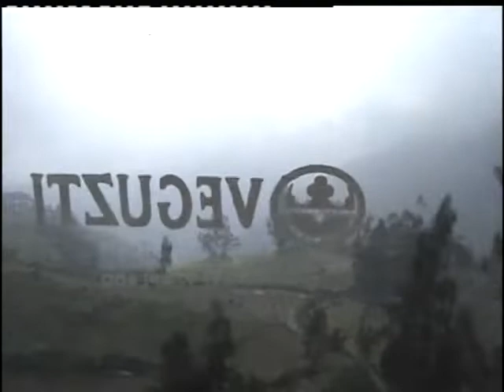VTS 02 2